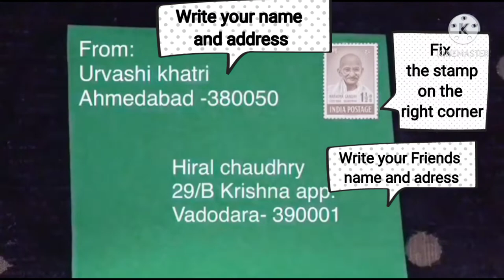How to make paper envelope |Class-3| Poem - What's in the mailbox| NCERT BOOK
PAPER FUN ACTIVITY FROM THE POEM - WHAT'S IN THE MAIL BOX
CLASS - 3
BOOK - MARIGOLD